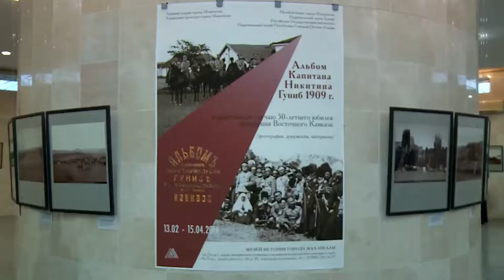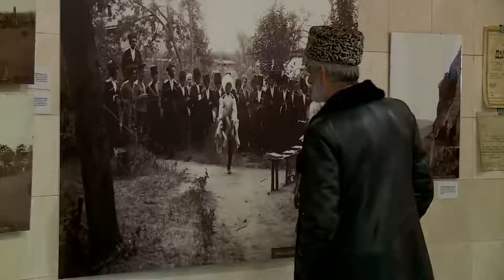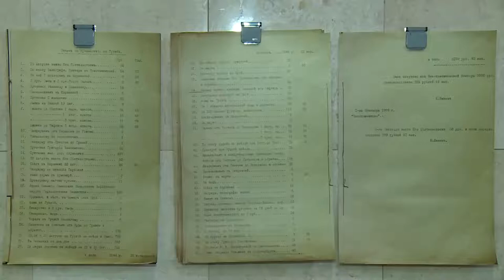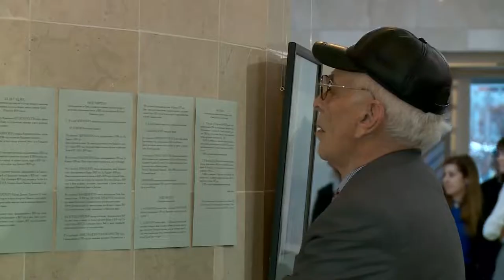Галерея искусств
В первом сюжете передачи рассказывается о персональной выставке самодеятельного художника Рашида Саадуллаева,  участника проекта «Самородки», который проводит Республиканский дом народного творчества и министерство РД.  Во втором сюжете речь идет о выставочном проекте Музея истории города Махачкалы, в экспозиции которого представлены документы и фотографии из  фотоальбома Капитана Никитина «Альбом подвижного сбора и торжеств на Гунибе по случаю 50-летнего юбилея покорения Восточного Кавказа 1909 г.».